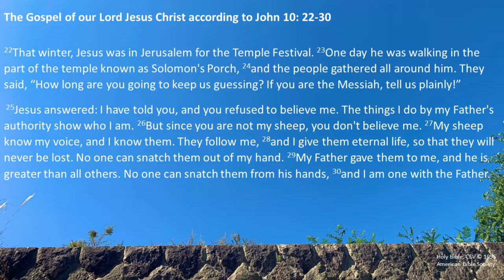'The Master's Voice' Sermon for Easter 4; St. Andrew's, Kobe, Japan, 8 May 2022 復活節第4主日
Sermon for the Fourth Sunday in Easter (Year C), 8 May 2022
⛪️At The Mission to Seafarers, Kobe, Japan (currently worshipping at St. Michael's International School, Kobe).
🙏🏻Revd Paul Tolhurst, Chaplain.

📖Readings:
First Reading - Acts 9: 36-43
Second Reading - Revelation 7: 9-17
Gospel - John 10: 22-30 🎤Many thanks to the Right Reverend Andrew Nakamura, former Bishop of Kobe for reading

🎹Music: 'The King of Love, my Shepherd is' by Henry Williams Baker (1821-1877) to the tune 'St Columba' adapted from a traditional Irish Melody; instrumental version arranged and performed by Kaleb Brasee

📸🌸Scenery: Opening - flowers in Chuo Ward, Kobe; Sermon & Closing - Sengari Reservoir area, Kita Ward, Kobe.